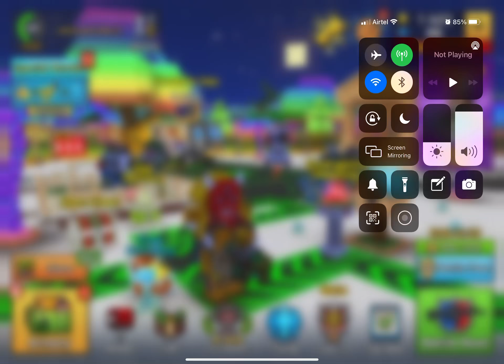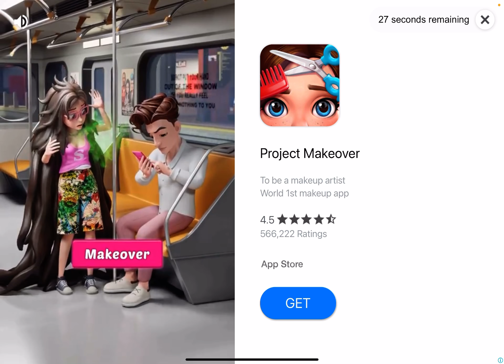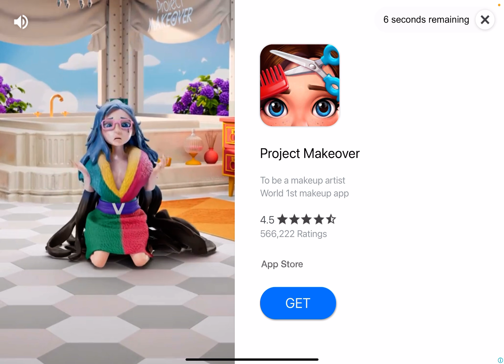Pixel gun 3D testing mega destroyer and Armageddon